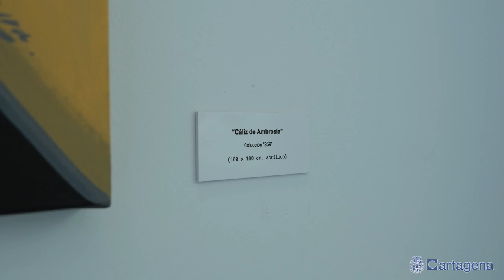El arte abstracto y cubista de Diego Castiñeyra llega al Palacio Consistorial de Cartagena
El arte abstracto y cubista del pintor cartagenero Diego Castiñeyra llega al Palacio Consistorial de Cartagena en la exposición “Descifrando el caos”, que ha sido inaugurada este miércoles y estará disponible hasta el 8 de julio en la Sala Subjetiva Nicomedes Gómez.

El Concejal de Juventud y Deportes, José Martínez, ha asistido a la inauguración de la exposición, y se ha interesado por la misma y por el punto de vista de su autor.

En “Descifrando el caos”, Castiñeyra presenta obras de tres de sus colecciones. En “psico mosaico prosaico” el artista juega con los colores blanco y negro y con las formas creando sensaciones de armonía, caos o rebeldía. “369” es una serie de cuadros dedicados a la figura de Nikola Tesla, y a una secuencia titulada con esos números similar a la de Fibonacci. Por último, en “Detalles” convierte objetos figurativos, formas y modelos en algo abstracto.

La exposición se podrá visitar en la Sala Subjetiva Nicomedes Gómez del Palacio Consistorial hasta el 8 de julio, de martes a viernes de 10:00 a 13:30 horas, y de 17:00 a 19:00 horas, los sábados de 10:00 a 13:30 horas y de 17:00 a 20:00 horas, y los domingos de 10:00 a 13:30 horas.

Diego Castiñeyra (Cartagena, 1993), ha mostrado durante toda su vida pasión por las artes, cosa que le hizo estudiar Bellas Artes en el instituto Ben Arabí. Aunque siempre tuvo en mente crear por amor al arte, tras la pandemia comenzó a exponer sus cuadros en casi todas las comunidades autónomas. Se considera a sí mismo como un pintor especializado en abstracción y cubismo, aunque tiene influencias del surrealismo, el expresionismo y el arte urbano.